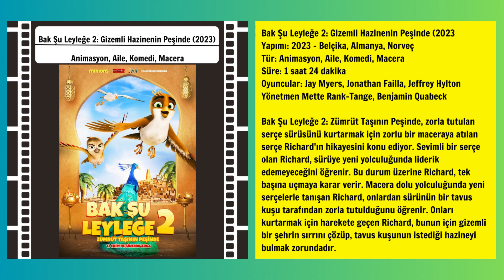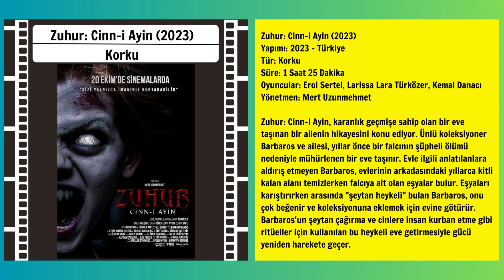Vizyona Giren Filmler (13 Ekim 2023)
• Zübeyde, Analar ve Oğullar (2022)
• Retribution (2023)
• Dangerous Waters (2023)
• Güven Bana (2023)
• Bak Şu Leyleğe 2: Gizemli Hazinenin Peşinde (2023)
• Dumb Money (2023)
• Sur'da Devran (2023)
• Zuhur: Cinn-i Ayin (2023)
• Bir Tutam Karanfil (2023)